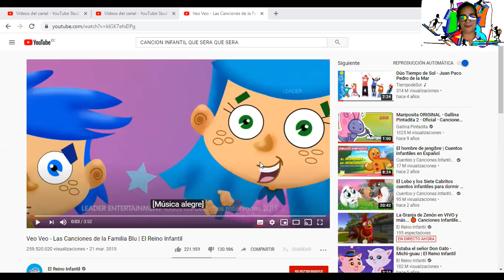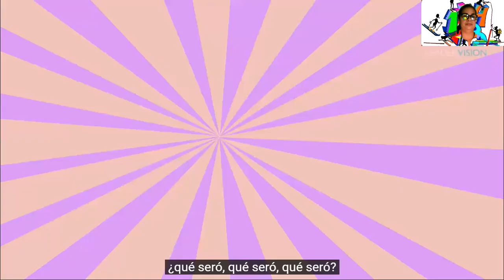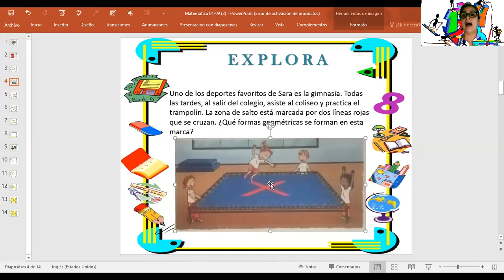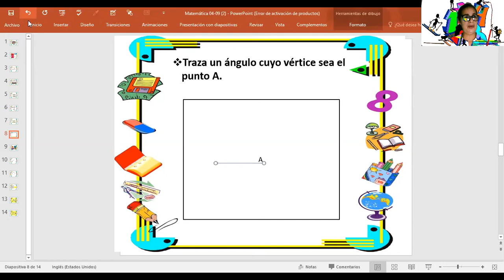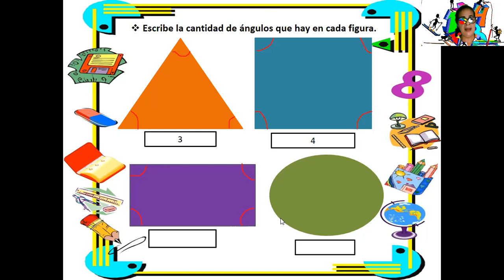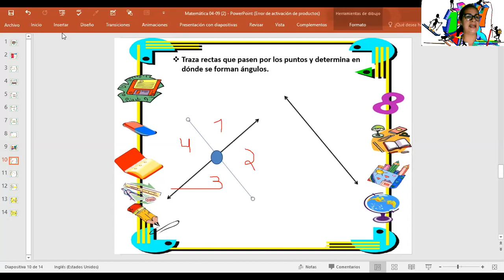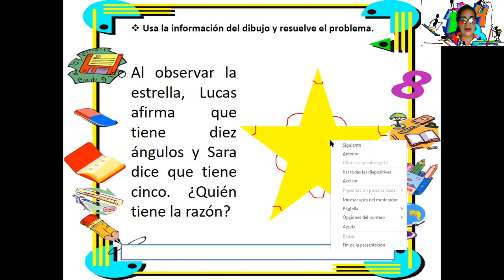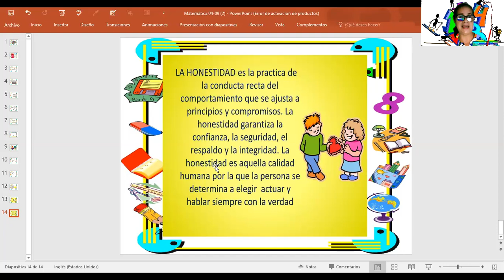ELEMENTOS DE UN ÁNGULO